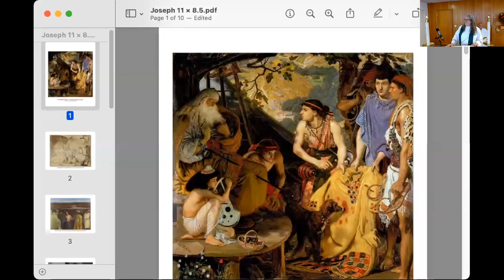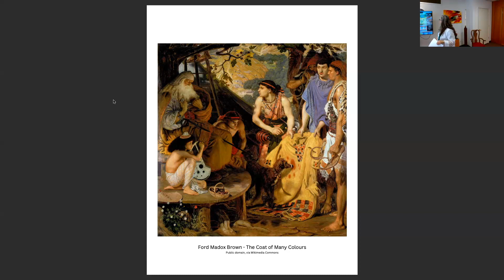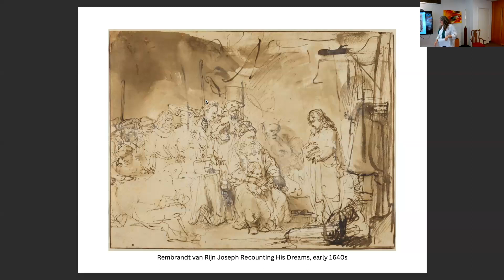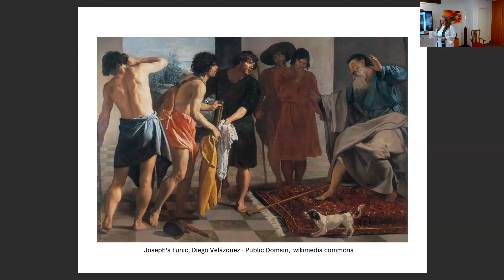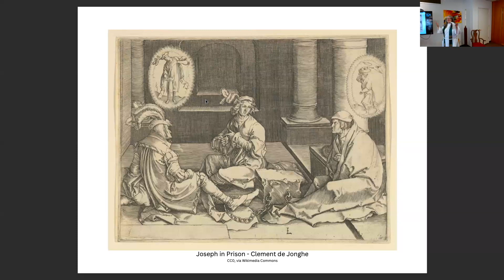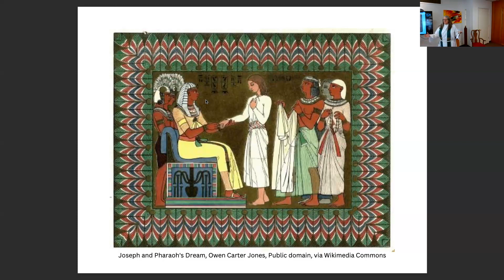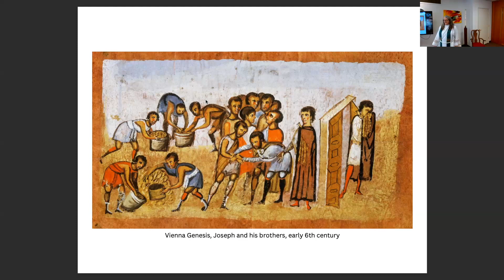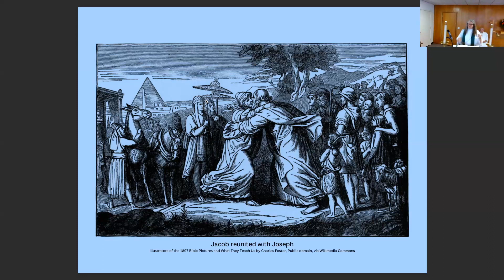Sermon - Twelfth Sunday after Pentecost - Reverend Katherine B. Doar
The sermon of the Reverend Katherine B. Doar, Priest-in-Charge, St. Philip the Apostle Episcopal Church, Scotts Valley, CA.